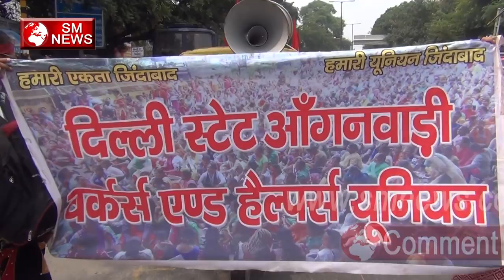आंगनवाड़ी वर्कर्स के आगे झुकी दिल्ली सरकार